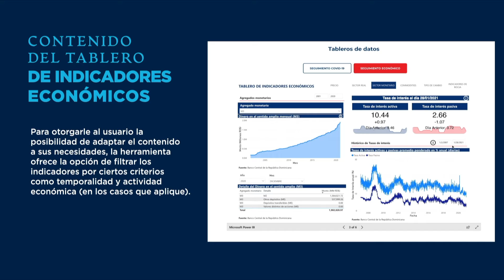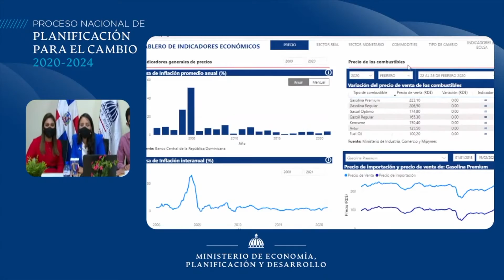Recuento de la presentación de tableros interactivos de indicadores económicos y provinciales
Recontamos la presentación de los tableros interactivos de indicadores económicos y provinciales, organizado el pasado viernes 19 de febrero, en la sede del Ministerio de Economía, Planificación y Desarrollo.

La actividad fue organizada por los viceministerios de Planificación e Inversión Pública y el de Análisis Económico y Social, transmitida desde la sede del Ministerio de Economía, Planificación y Desarrollo por sus plataformas digitales: portal institucional, YouTube e Instagram.

El Ministro, Miguel Ceara Hatton (@cearahatton), dijo que la presentación de los tableros forma parte de los esfuerzos que se hacen en el Ministerio de Economía, Planificación y Desarrollo para que la población tenga acceso a la mayor cantidad de información posible. “El tema de la transparencia ha sido fundamental en la formulación del plan de Gobierno y su ejercicio es una prioridad, ya que permite garantizar que la población pueda tener acceso a toda la información posible de una manera didáctica, manejable y amigable”, expresó.

El director general de Inversión Pública, Martín Francos (@martin_francos), dio la bienvenida y moderó la actividad. Francos precisó que la plataforma se desarrolló con recursos propios y tecnológicos del Ministerio de Economía, Planificación y Desarrollo, lo que no conllevó costos ni gastos.

Las directoras de Análisis Macroeconómico, Yaurimar Terán, y de Inteligencia de Datos, Teresalina Páez Martínez, presentaron el Tablero de Indicadores Económicos y explicaron su funcionalidad con información al día y que se adapta a dispositivos móviles.

Este nuevo servicio fortalece, eficientiza, capacita y empodera  a la ciudadanía en la medida en la que se involucran en la dinámica económica del país.

El Ministerio de Economía, Planificación y Desarrollo se adapta a nuevas tecnologías porque utiliza nuevos formatos de interacción informativa con la ciudadanía, la cual puede servirse de información según sus necesidades.